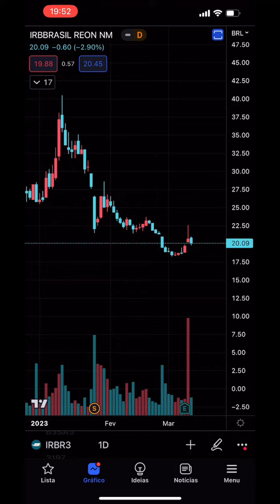[IRBR3] IRB Brasil PREÇO ALVO 2023